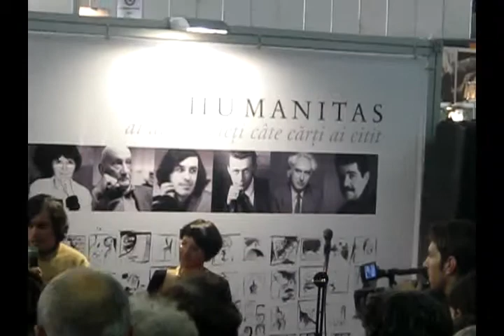Cartarescu Travesti romanul grafic